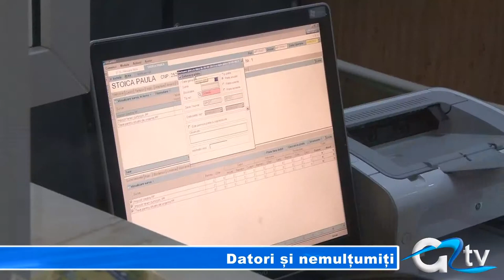DATORI SI NEMULTUMITI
Fie că și-au cumpărat un apartament ori casă, mașină sau un alt bun, giurgiuvenii se pare că uită de obligativitatea de a trece și pe la Direcția de Taxe și Impozite pentru a declara acea proprietate. Ignoră amenzile și consecințele legii, deși actul normativ prevede că, declararea bunurilor spre impunere se face în termen de 30 de zile de la achiziționare.